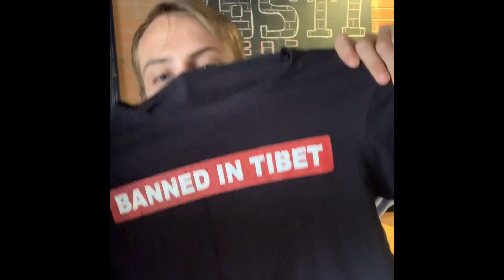SANGPOISPO - TATA // reaction from Italian // Tibetan Vlogger